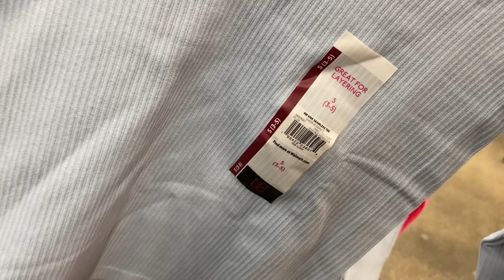WALMART WOMEN’S CLOTHES 💋 WALMART SHOP WITH ME 💋 WALMART SPRING CLOTHES 💋 WOMEN’S FASHION